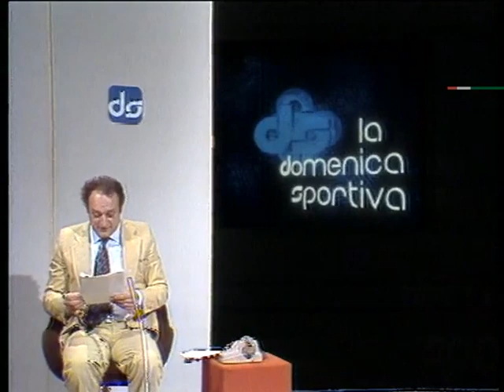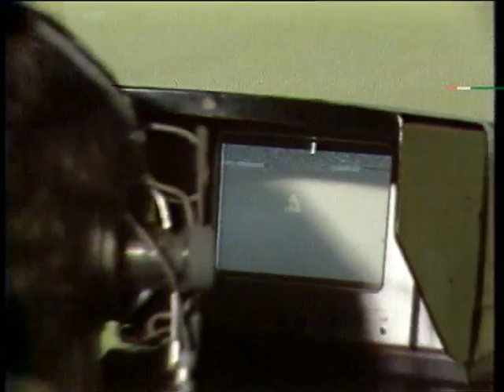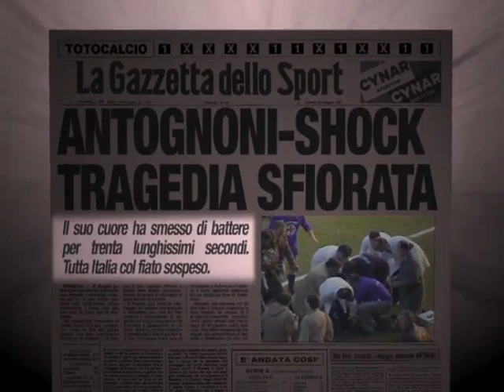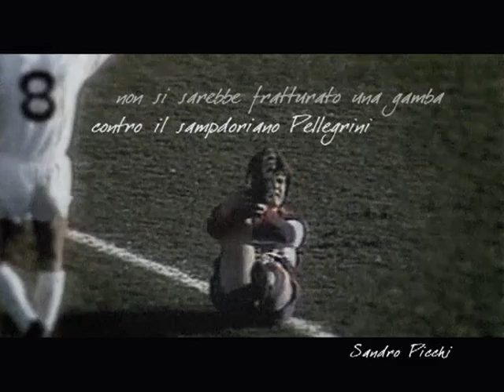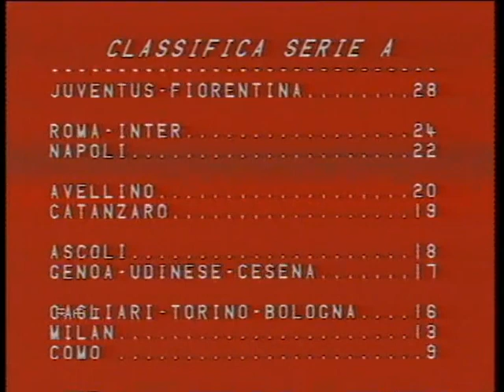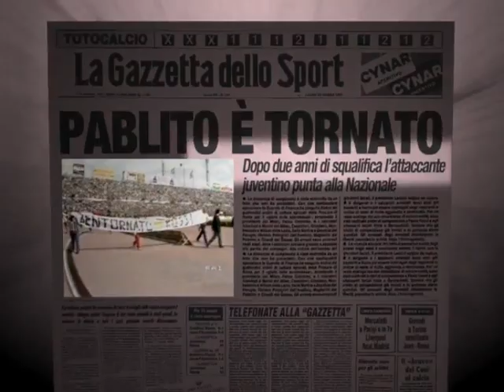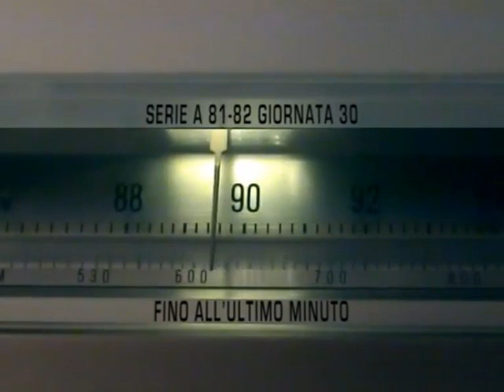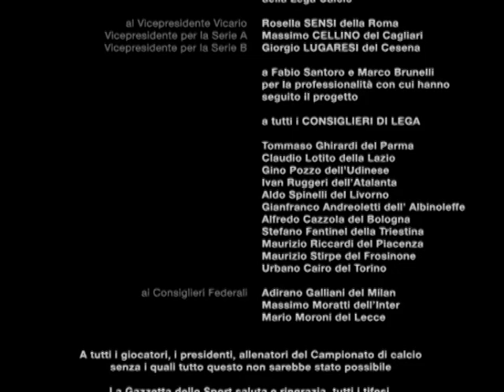Campionato io ti amo - Stagione 1981/1982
La Juventus partì decisa inanellando sei vittorie di fila, tra cui un 6-1 al debutto al neopromosso Cesena, ma gli equilibri nel girone di andata furono presto modificati da defezioni importanti.

Al neojuventino Rossi fu negato uno sconto di pena, costringendolo a rinviare il rientro in campo; il milanista Franco Baresi fu costretto allo stop dopo quattro turni poiché affetto da un raro virus; a fine ottobre la Roma perse per infortunio Ancelotti, elemento cardine del suo centrocampo, e, nonostante tra il settimo e l'ottavo turno i capitolini saliranno comunque in testa alla classifica, espugnando peraltro il terreno degli scudettati uscenti, abbandonarono presto la vetta per poi declinare le loro ambizioni tricolori; a inizio novembre lo juventino Bettega si lesionò il ginocchio durante un match di Coppa dei Campioni,chiudendo precocemente la stagione nonché la carriera in nazionale; infine al termine dello stesso mese, il capitano viola Antognoni ebbe un violento contrasto di gioco con il portiere del Genoa, Martina, subendo due fratture al cranio che fecero addirittura temere per la vita del calciatore.

Fiorentina e Juventus si assestarono comunque in testa, e mantennero la vetta senza troppi patemi. Furono i toscani di Giancarlo De Sisti a concludere il girone di andata al primo posto, con un punto di vantaggio. Sul fronte opposto della classifica, la zona salvezza annoverava illustri compagini: incontravano infatti difficoltà il Torino, un Milan troppo sterile in attacco e un traballante Bologna; i felsinei, in particolare, erano sorretti unicamente dalla qualità espressa dal giovane Mancini, uno dei nomi nuovi che si stavano mettendo in mostra in quest'edizione del torneo] insieme allo juventino Galderisi, fantasista frettolosamente promosso da Giovanni Trapattoni dal settore giovanile onde sopperire alla sventura occorsa all'attacco piemontese.

Nel girone di ritorno viola e bianconeri allungarono il passo sulle inseguitrici, mantenendo una marcia fatta di continui agganci e allunghi. I torinesi, grazie a una nuova striscia di sei successi consecutivi culminata nel 3-0 con cui violarono l'Olimpico di Roma, si ripresero la vetta solitaria a metà marzo; i gigliati, a loro volta in serie positiva, e passato indenni lo scontro diretto di Firenze,li riagganciarono un mese dopo facendo loro di misura il derby dell'Appennino;ancora la Vecchia Signora riguadagnò la prima piazza, vincendo in rimonta 5-1 a Udine nella partita che segnò il ritorno in campo  di Rossi; appena la settimana dopo, tuttavia, il passo falso interno contro il Napoli permise un nuovo aggancio dei toscani, a loro volta vittoriosi sui succitati friulani.

In una volata finale non priva di polemiche, le due squadre si presentarono dunque al turno conclusivo alla pari,e due trasferte da affrontare: la Fiorentina, che recriminò per un gol annullato a Graziani, non riuscì a scardinare la retroguardia di un Cagliari ancora in lotta per la salvezza, mentre a un quarto d'ora dal termine la Juventus trasformò con l'irlandese Brady, alla sua ultima gara in bianconero, il rigore che permise di battere un pugnace Catanzaro.

I bianconeri esorcizzarono così la prospettiva di uno spareggio e si aggiudicarono il loro ventesimo titolo, quello della seconda stella; di contro, a Firenze, l'epilogo del campionato portò lo storico livore anti-juventino della tifoseria viola a uno dei suoi apici. Al di fuori delle polemiche tra le due fazioni, gli addetti ai lavori individuarono nella prolungata assenza di Antognoni, di fatto leader insostituibile, l'episodio che precluse alla Fiorentina la strada verso il tricolore; dall'altra parte la Juventus, pur privata del bomber Bettega, trovò invece nella forza e unione del collettivo la spinta per rimanere ai vertici, aiutata anche dai gol di Galderisi.

L'ultima giornata fu decisiva anche per conoscere gli esiti di una zona retrocessione, oltremodo affollata, e con il solo Como già rassegnato. Con 4 squadre in bilico, i risultati furono a sorpresa fatali per due tra le compagini all'epoca più titolate nell'albo d'oro del campionato: il Bologna, sconfitto nel finale ad Ascoli Piceno, retrocesse in Serie B per la prima volta nella sua storia, accompagnato dal Milan (alla sua seconda retrocessione, ma questa volta con il verdetto sancito dal campo) vittorioso sì a Cesena, ma condannato dai concomitanti pareggi del Cagliari contro i gigliati e del Genoa sul campo del Napoli, quest'ultimo giunto a 5' dalla fine.Furono i partenopei ad aggiungersi al novero delle squadre qualificate alle coppe per l'anno dopo: grazie alla rinuncia degli albanesi del Flamurtari  gli azzurri occuparono un terzo slot e raggiunsero in Coppa UEFA Fiorentina e Roma.

Lo spirito di gruppo dei neocampioni d'Italia convinse il commissario tecnico Enzo Bearzot ad affidarsi al Blocco-Juve per i fortunati mondiali di Spagna 1982 alle porte, preferendo in questo senso Rossi, con sole tre presenze all'attivo in campionato, al romanista Pruzzo.